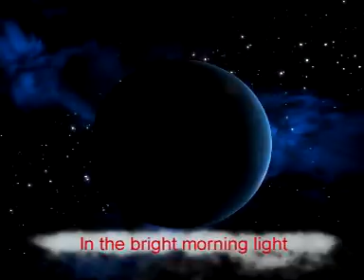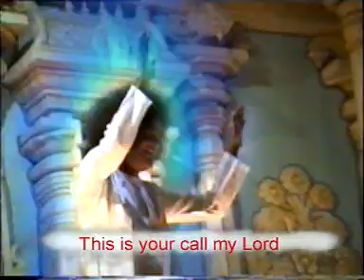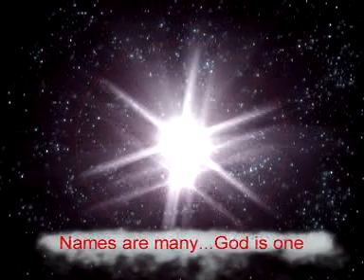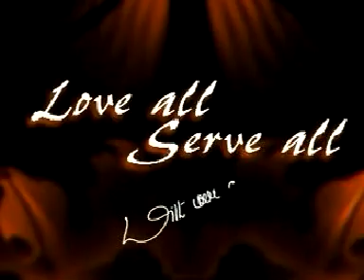Kaliyuga Avatar | Sathya Sai Song That Will Thrill Any Heart | MUST WATCH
Produced by the Sathya Sai Council of Malaysia, this song was first sung in the presence of Bhagawan Sri Sathya Sai Baba in 2002 or 2003 during a world conference.

The song is in English and it captures the glory and magnificence if the Kaliyuga Avatara.